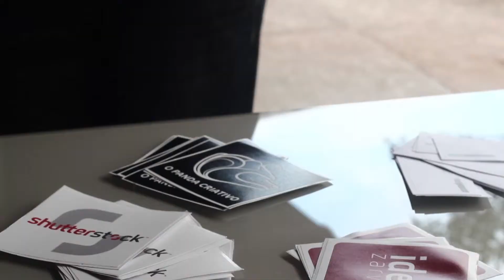Fabio Soares Fabio: Q&A com Nathan Rabinovitch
Fabio Soares Fabio at CreativeMornings Sao Paulo, May 2015. Free events like this one are hosted every month in dozens of cities. Discover hundreds of talks from the world's creative community